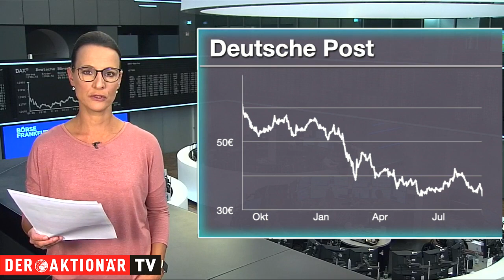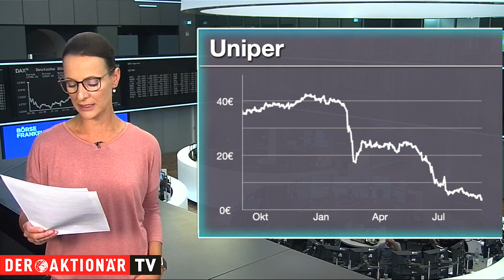Dt. Post, BASF & Uniper - die meist gehandelten Werte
Unter den Käufen findet sich heute beispielsweise die Deutsche Post. Die Aktien der Deutschen Post sind am Freitag nach einer Gewinnwarnung des Konkurrenten Fedex auf ein Tief seit Mitte 2020 gefallen. Fedex schnitt im jüngsten Geschäftsquartal schlechter als erwartet ab und zog seine Gewinnprognose für das Gesamtjahr zurück.
Bei den Verkäufen steht Uniper im Fokus. Die Sorgen um den größten und wichtigsten deutschen Gas-Konzern Uniper nehmen nicht ab. Gedankenspiele über eine Verstaatlichung des Unternehmens und eine sich zuspitzende Energiekrise setzen dem MDAX-Wert weiter zu. Heute rauscht die Aktie mit einem prozentual zweistelligen Kursrutsch auf ein neues Rekordtief.